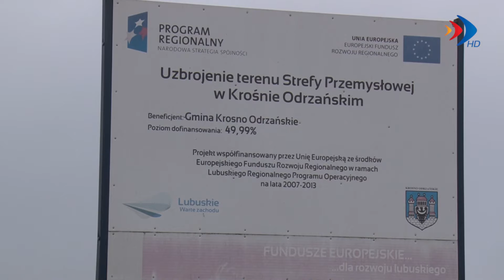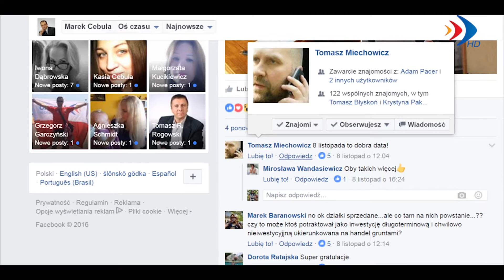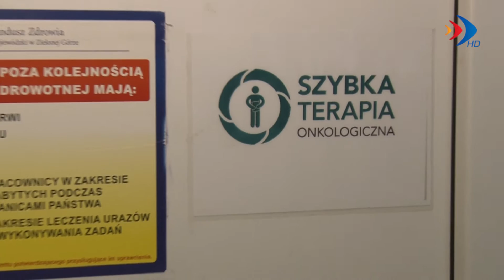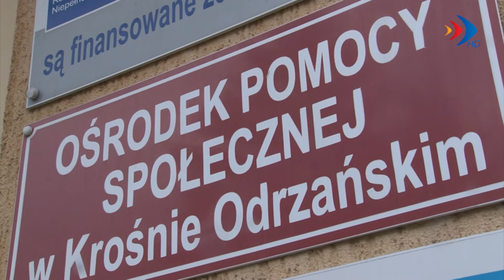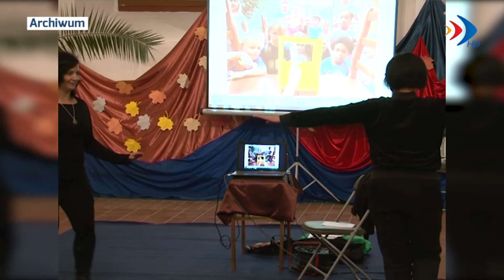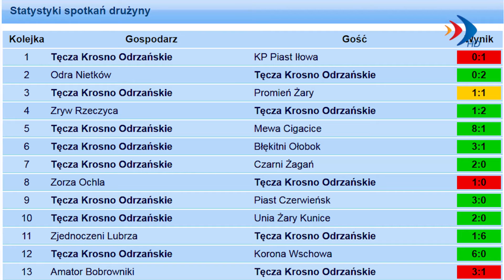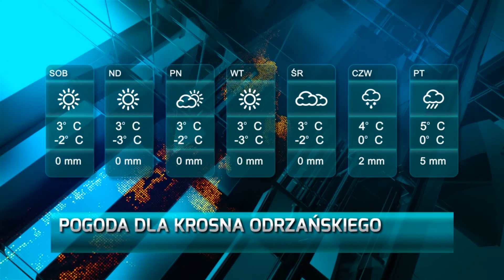Serwis z dnia 11.11.2016 r. - krosno24.tv